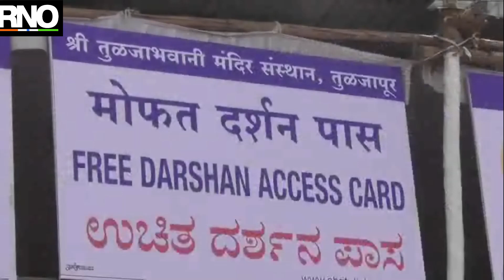सूर्य ग्राहणामुळे तुळजा भवानी सोवळयात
सुर्य ग्रहण असल्यामुळे तुळजा भवानीला आज सकाळी ८ ते ११ वाजे पर्यंत सोवळयात ठेवण्यात आले होते. देवीच्या मुर्तीला पांढरा कपडा ओला करुन गुंडाळला होता सुर्य ग्रहणाचा परिणाम देवीवर होवु नये म्हणुन तुळजा भवानीला सोवळयात ठेवण्यात आले होते.